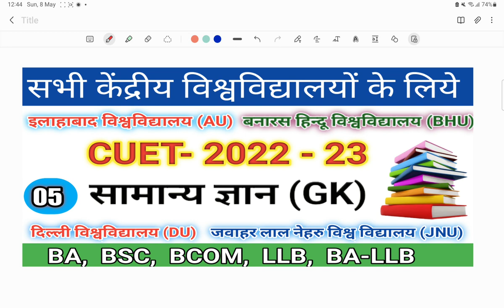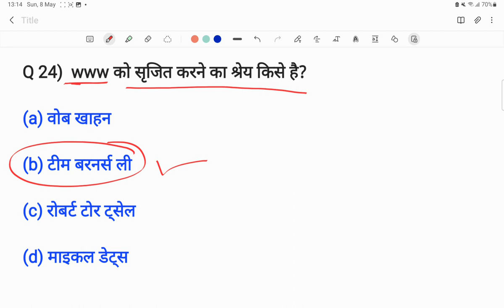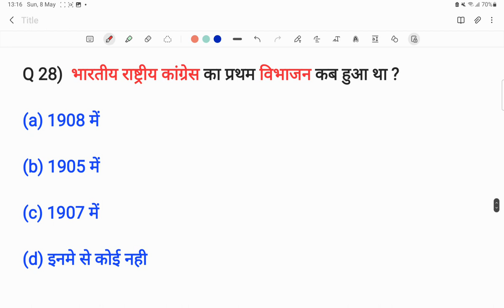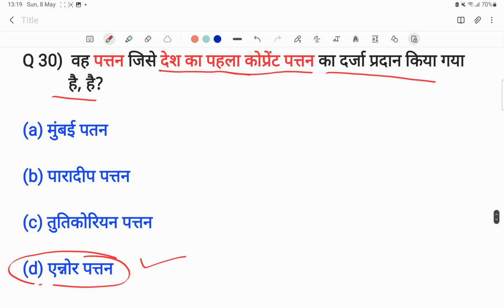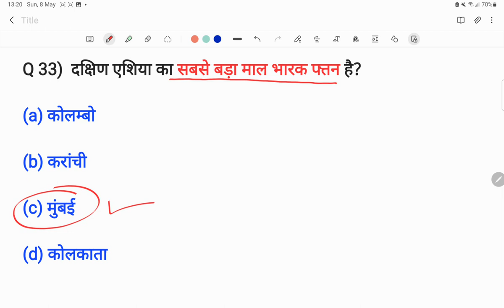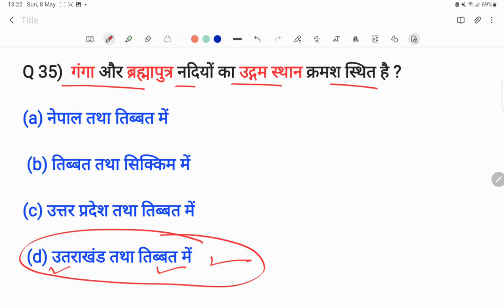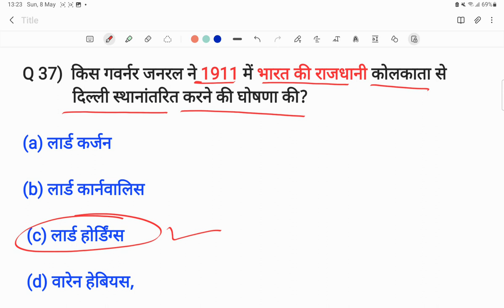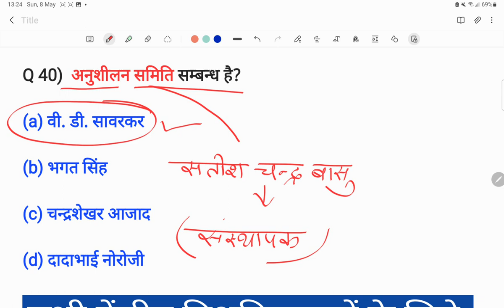CUET 2022 GK AND CURRENT AFFAIRS BA BSC BCOM LLB BA- LLB|GURUKUL CLASSES